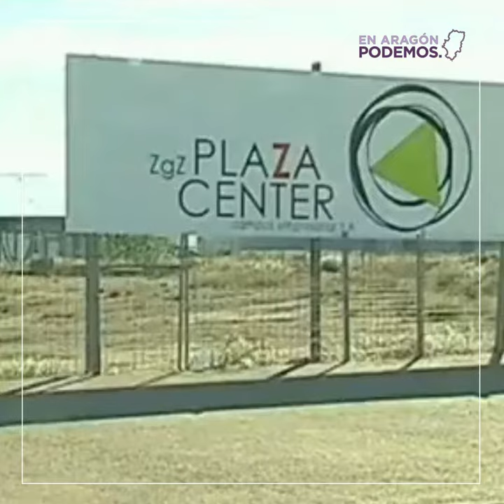Aragón no se libra de la corrupción: Caso Plaza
⚠️La corrupción no ha pasado de largo en Aragón y así lo confirma el caso Plaza. Estos días se están juzgando en este caso los mismos delitos que en las grandes tramas de corrupción de nuestro país.😡

Mientras el bipartidismo ha hecho de la corrupción una forma de Gobierno, en Podemos apostamos por gestiones transparentes y democráticas